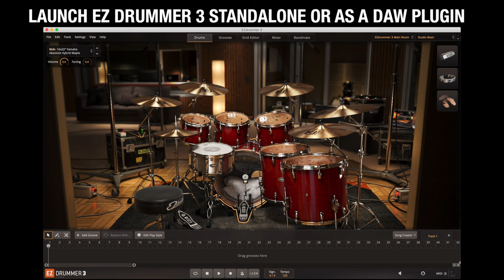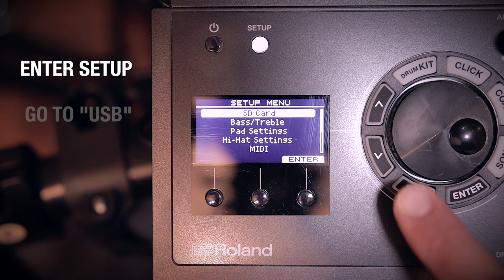How to hook up electronic drums to Toontrack EZDrummer 3 | Roland TD-17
Join us today, as we explain the basic setup of hooking up your electronic drums sound module (Roland TD-17 in this case) to your computer / laptop to trigger Toontrack's great sounding EZ Drummer 3 for a massive expansion of flexibility & some epic sounds 🥁💥

It really is quick & ez (haha), if you are using a Roland TD-17 / TD-27 or TD-50X module, you can even use the module for direct monitoring ("vendor mode"), without the need of an additional audio/midi interface.

The kit setup in detail:

drum-tec diabolo limited kit (grey oyster)
18" bass drum
13" snare drum
8", 10", 12" (not used) toms
13" floor tom
drum-tec hardware

Roland TD-17 sound module
Roland VH-10 hihat controller
2x Roland CY-14C-T crashes
Roland CY-16R-T ride
Roland CY-5 cymbal